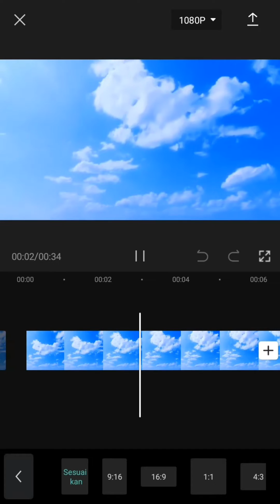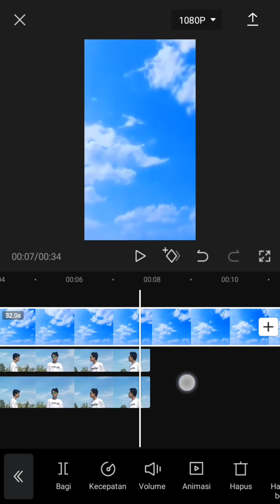edit video bikin awan bergerak di Langit menggunakan apLikasi capcut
cara membuat atau mengubah langit jadi bergerak di aplikasi capcut ___________________________________________________________________________________________________________________________________________________________________________

mau pake kinemaster pro?
nih Link DonLotnya (pake versi Lama jika versi terbaru tidak support di hp kamu)

tonton juga!!!

Terimakasih